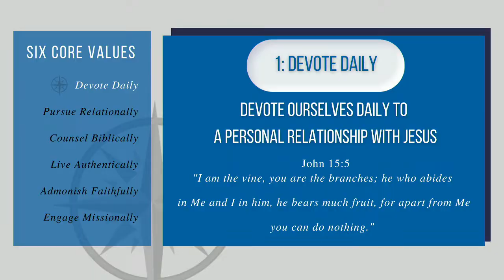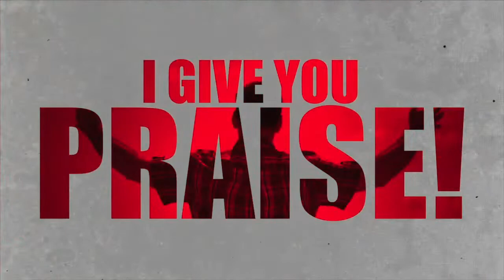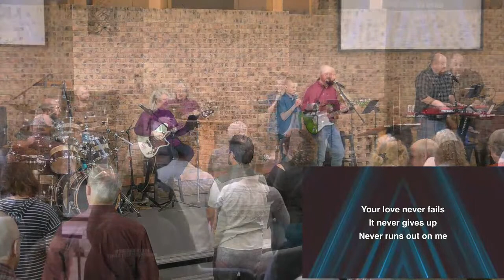Grace Point Powell